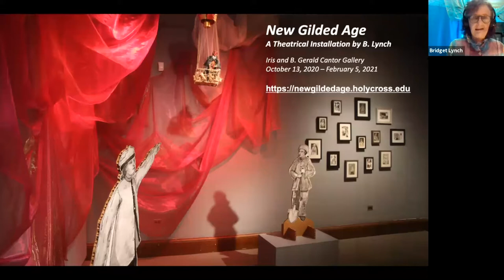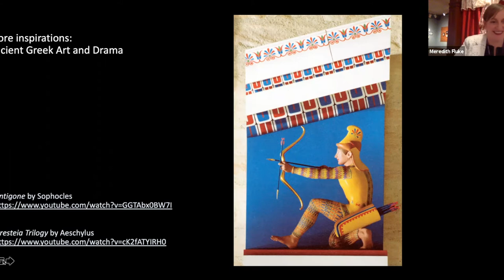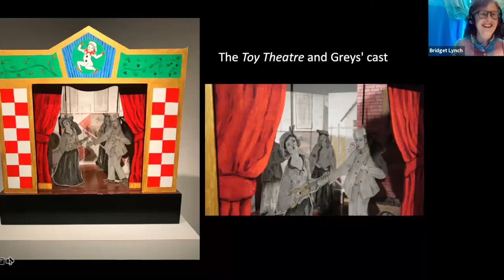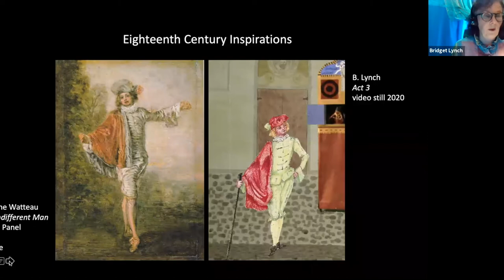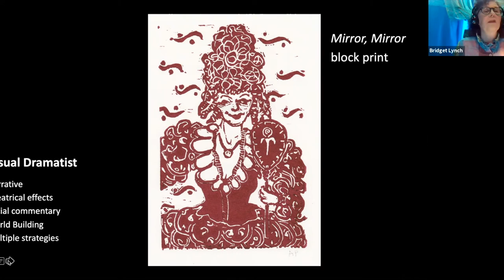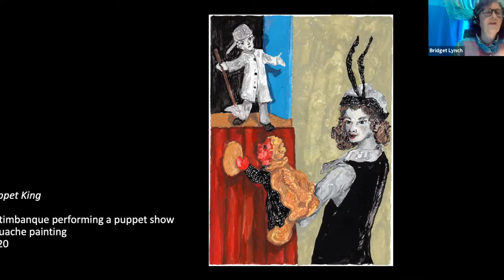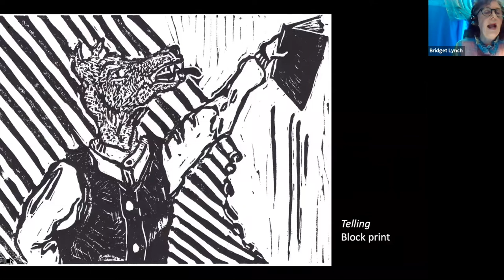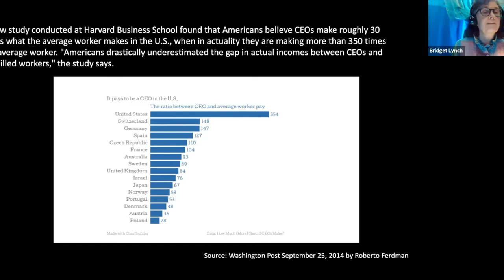Virtual Artist's Talk by B. Lynch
Boston-based artist B. Lynch gives a virtual artist's talk, in conversation with Meredith Fluke, director of the Cantor Art Gallery, in conjunction with the exhibition of her work "New Gilded Age" at the Cantor.